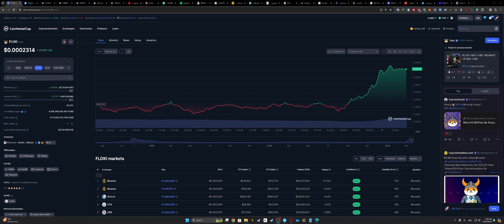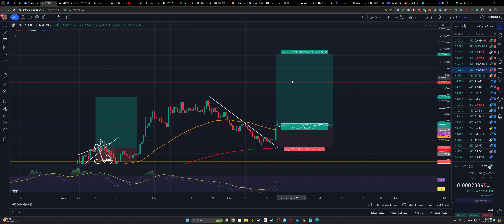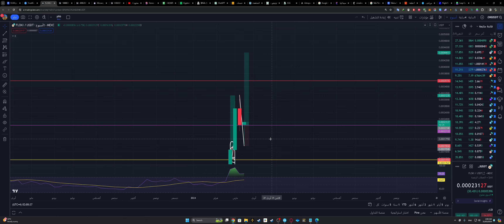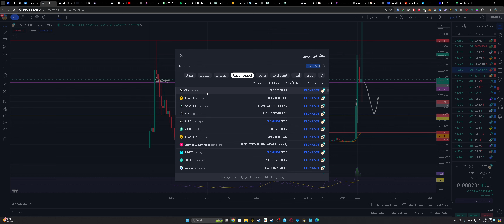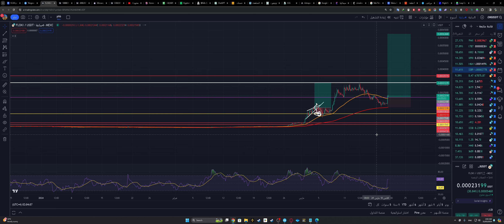عملة فلوكي اينو coin Floki الى 0.00062 -- 21/03/2024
عملة meme
New recipe
Food recipe
Vegan recipe
Healthy food